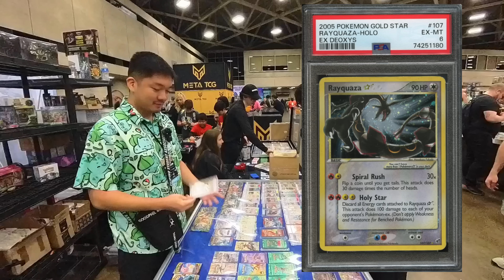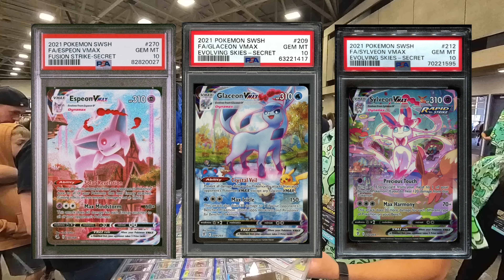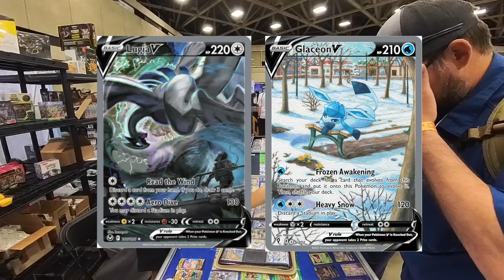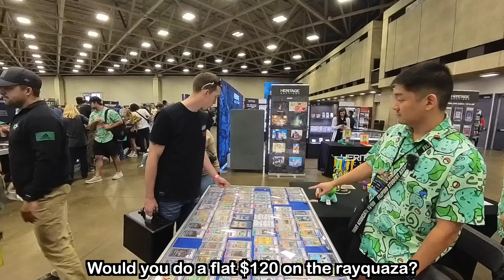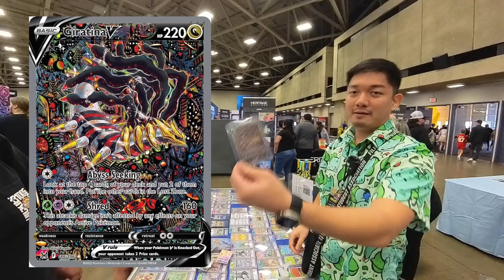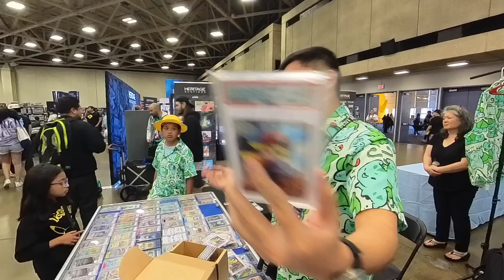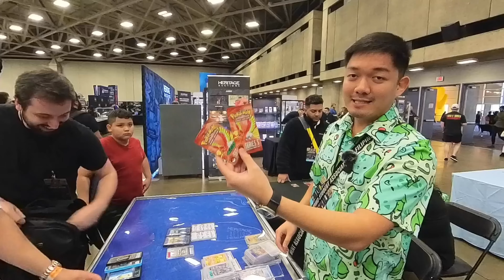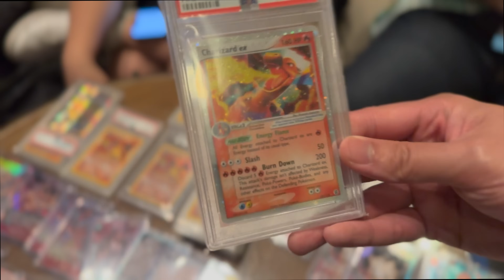MARIO PIKACHU DEAL! | Dallas Collect-a-Con 2024 VENDOR POV Day 2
What a great first show of the year! Thank you again to everyone who stopped by and said hi.

Bulba T-Shirts are available below. Your support is greatly appreciated!

Use code: "BULBA" for $15 trade credit when you sign up!

Amazon - literally buy anything you usually would!
eBay - literally buy anything you usually would!
TCGPlayer- literally buy anything you usually would!

Microphone that I use

Microphone to Camera Adapter

Portable Battery Charger for Camera

Camera Table Mount

Display Cases

Stackable Shelves